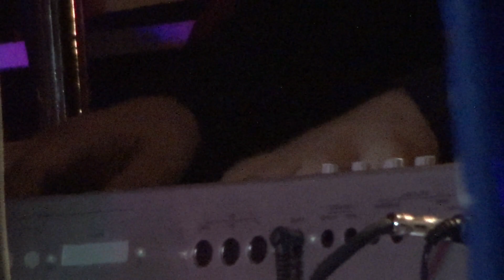Blue Lotus @ Famfest 2014 v4 - Chronic Monkey Media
Famfest 2014

FILMED BY DJ FARROUT AND K. K. FOR UGS PRODUCTIONS/CHRONIC MONKEY MEDIA 2014